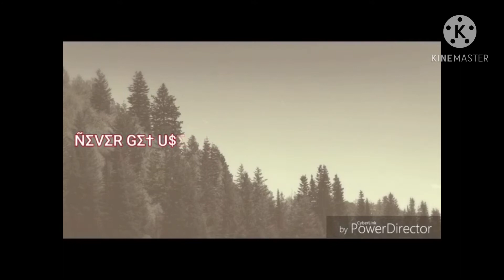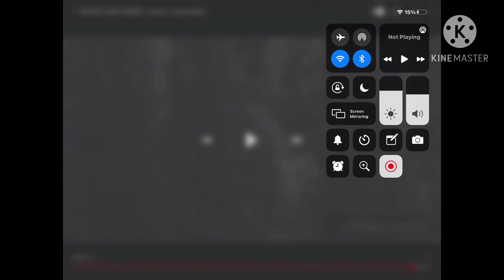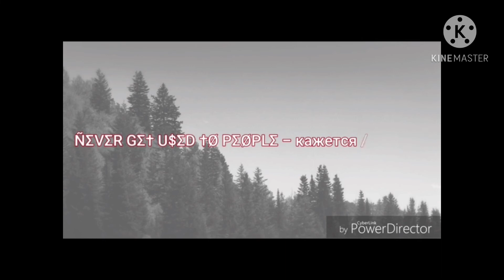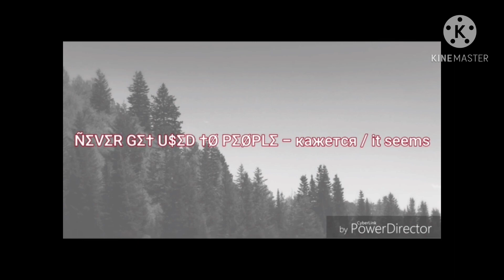It seems meme Song 1 hour